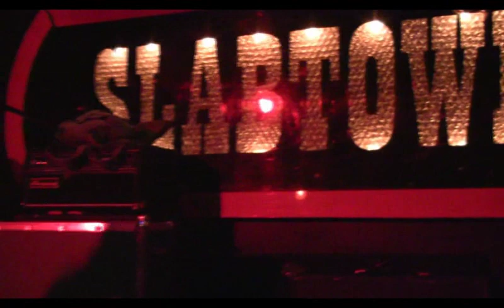Disenchanter at Slabtown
From a Friday the 13th performance with Holy Grove, The Thornes, and Mos Generator.  I drove up from Eugene to Portland to film the set and was unfortunately held up by traffic, so that I missed the first minute of the first song, but literally that's all I missed.  Love me some Disenchanter.  Check out their latest EP, On Through Portals (2014) and support this hardworking Portland band